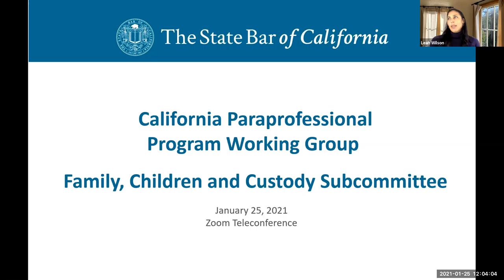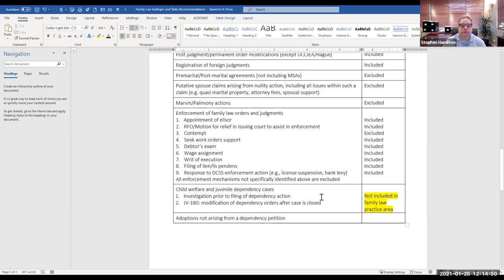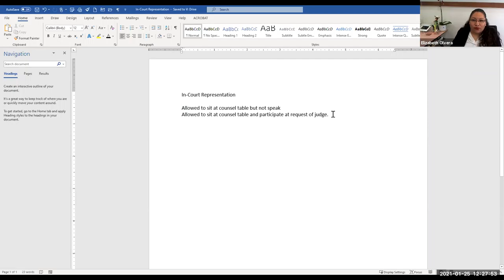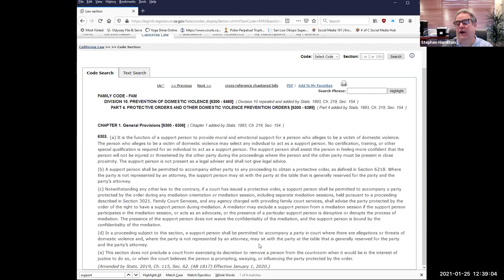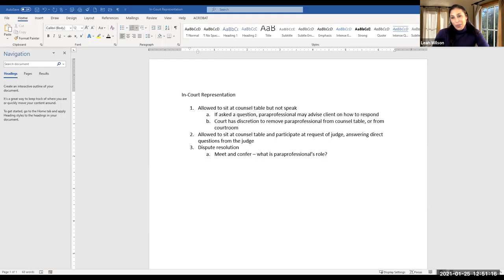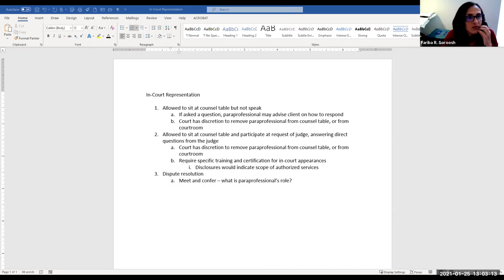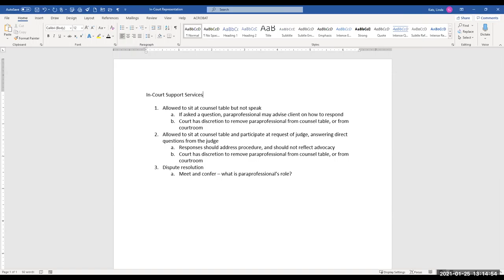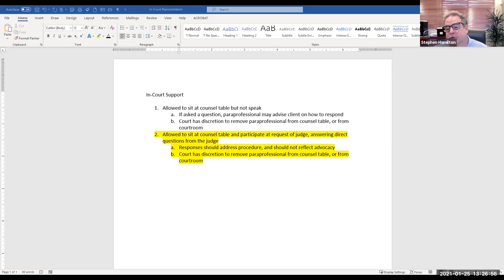California Paraprofessional Program Working Group - Family Law Subcommittee 1-25-21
CALIFORNIA PARAPROFESSIONAL PROGRAM WORKING GROUP - FAMILY LAW SUBCOMMITTEE
Monday, January 25, 2021
12:00 p.m.–1:30 p.m.

Time Stamps
00:00:00 I. BUSINESS